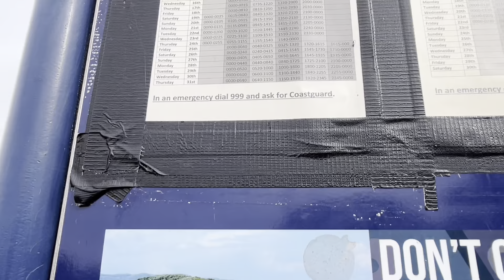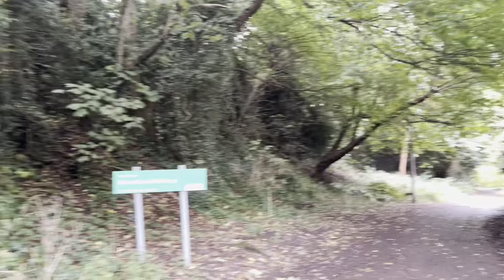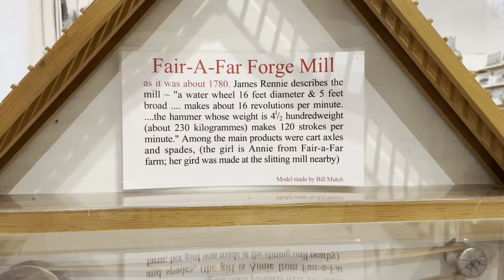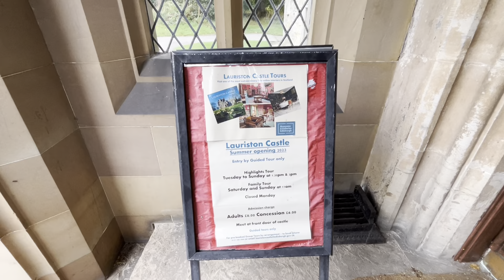Wyspa Cramond na którą można wejść / zielono tu / mini wodospad / Zamek / Lauriston Castle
Cramond Ghost Island to szkocka wyspa duchów. Zwiedzić ją można tylko podczas odpływu. Ta bezludna wyspa usiana jest ruinami z czasów II wojny światowe

zamek w edynburgu

Cześć jestem Angelika :)
Jestem mamą  Lilki i Alexa. Mieszkam w Szkocji.
Pokazuje swoje życie okiem wysoko wrażliwej mamy. Jestem aktywną mamą. Uwielbiam hula hop.

Wysoko wrażliwa mentorka Twoich zmian
Jestem autorką ksiażki "Z pasji do motywacji" - motywująca, inspirująca do zmian pozycja  z cyklu pamietnika, która opowiada o mojej drodze jaką przeszłam z nieśmiełej dziewczyny do miejca w którym jestem teraz.

Książke kupisz na Amazon

Zapraszam Cię na mój instagram @pasja_motywacja